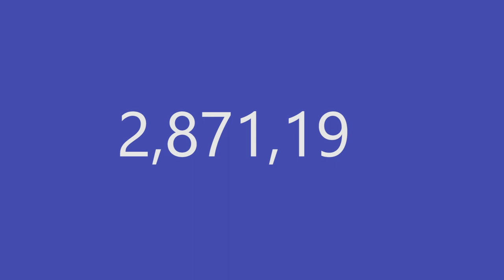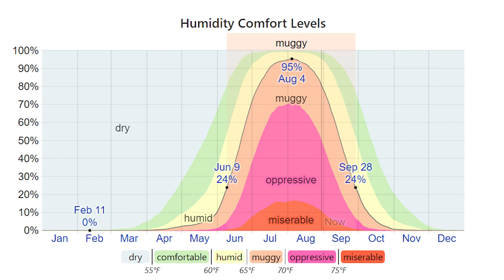Prefectures of Japan EP 8 - All About Ibaraki!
The Prefecture of Ibaraki!
This video is the eighth of the series: Prefectures of Japan.
Ibaraki is the first Prefecture we will be looking at in Kanto region. Learn all about the earthquake-causing catfish, a mountain that actually isn't a volcano for once, and and where to find a ferris wheel with the BEST view in Japan.

🔔Turn on bell notifications to see new videos as soon as they’re posted!🔔